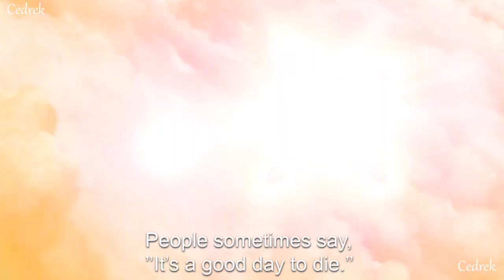Youjo Senki 「AMV/ASMV」–Epic Fight Music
► Click Like
► Share and comment if U like it. :D